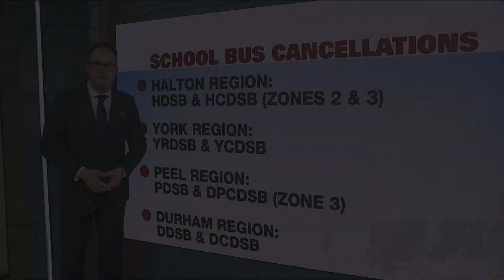School bus cancellations for Thursday, January 19, 2023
Freezing rain warning is in effect for the Greater Toronto Area and much of southern Ontario.
That has led a number of school boards to cancel bus service this morning.